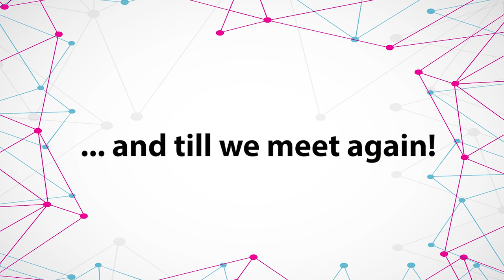ITE College East - Class of Mar 2020 Valedictorian Speech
ITE College East - Class of Mar 2020 Valedictorian - Siti Nurshamira Bte Sabri